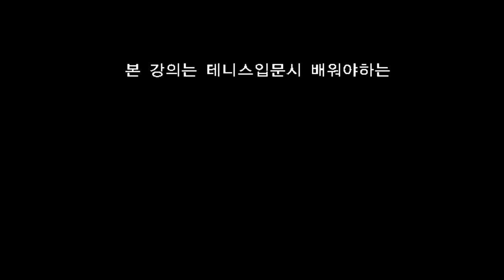몽키테니스-테니스포핸드그립잡는방법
테니스포핸드그립잡는방법강의입니다.

그립에 대한 기본지식과 포핸드그립잡는방법에 대한 강의입니다.

테니스백핸드드라이브그립잡는방법에 대한 강의입니다.

테니스포핸드발리그립잡는방법에 대한 강의입니다.

테니스투핸드그립잡는방법에 대한 강의입니다.